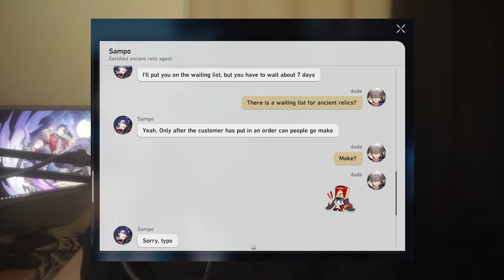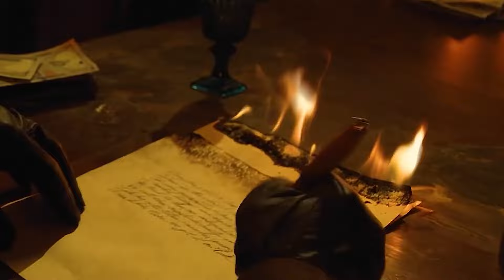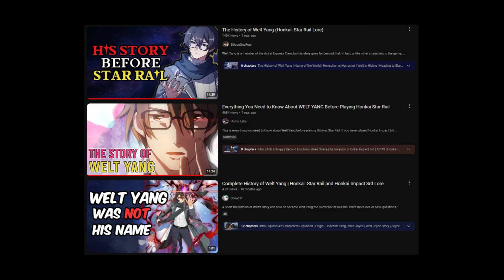Finnish Characters and Mythology in Honkai Star Rail (Sampo, Welt & More)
In HSR Sampo Koski, Welt Yang and Paavo Kalastaja are Finnish characters and Kalevala is an important part of Finnish mythology, so as a Finnish person myself I took it upon myself to yap about them since I haven't seen anyone else do so. So here's their Finnish origins explained! This is my first time making a HSR lore video ever, so I hope you enjoy it! Torille!

- Secunda
- From Past to Present
- Frostfall
- Far Horizons
- The Streets of Whiterun

Chapters:
0:00 - Intro
0:20 - Sampo Koski
5:16 - Paavo Kalastaja
6:34 - Miekka Kivessä
12:51 - Kalevala
13:35 - Welt Yang